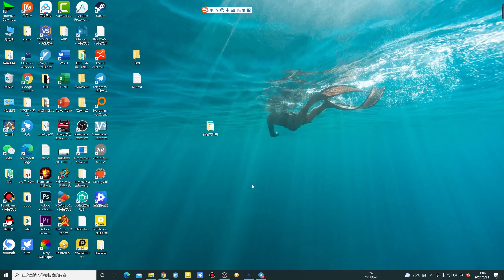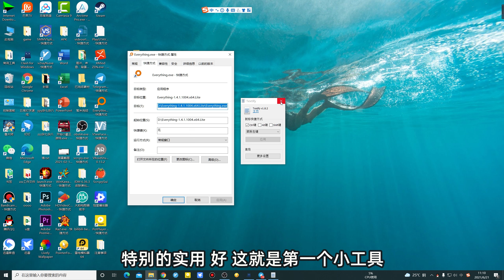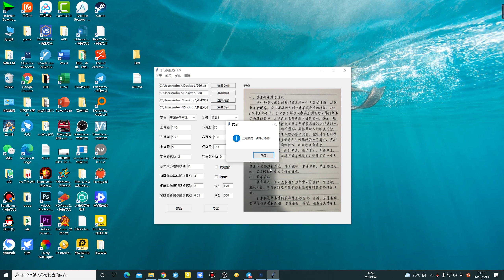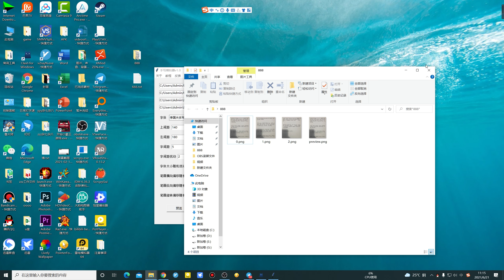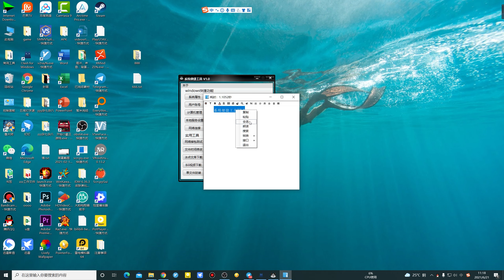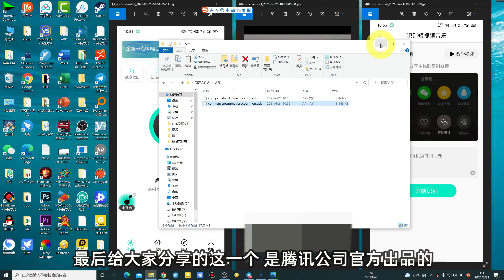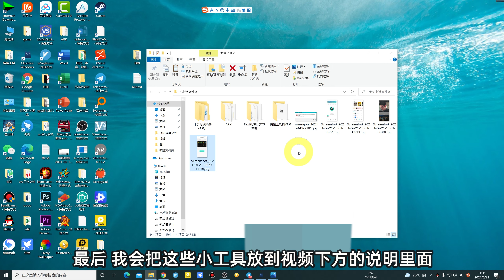你没见过的五款小众工具！便携、高效、趣味、功能强大！Textify窗口文本复制、手写模拟器、便携工具箱、听音识曲、智能工具盒。